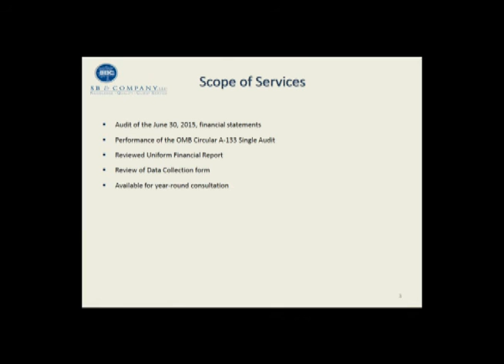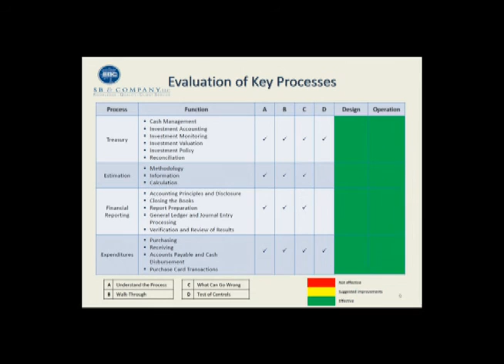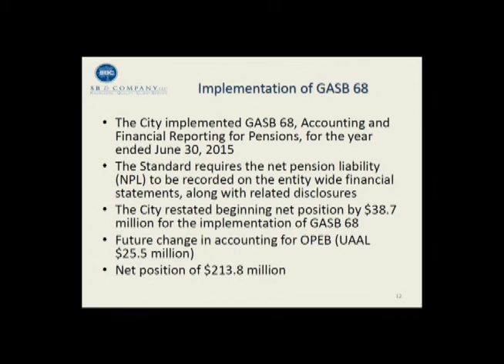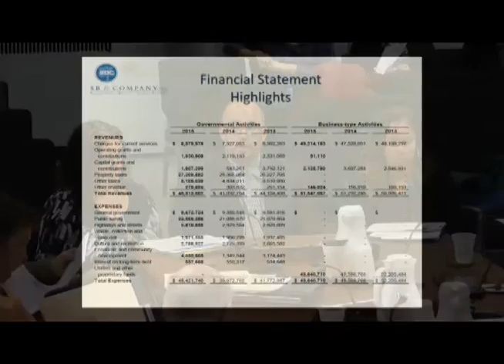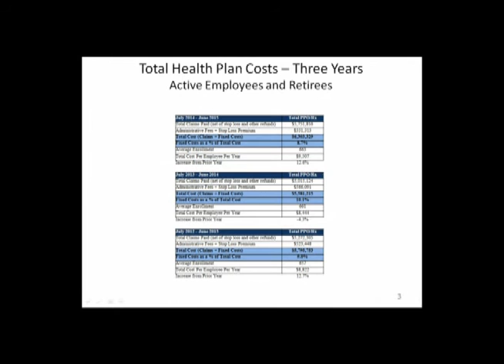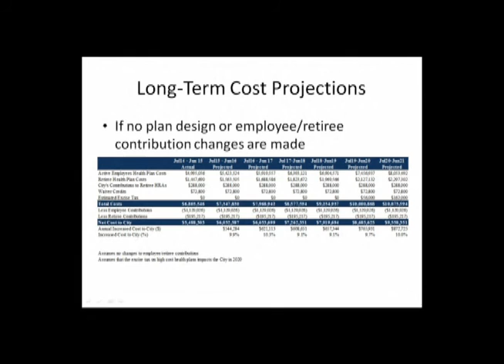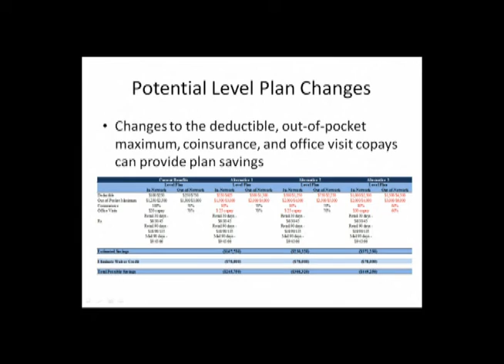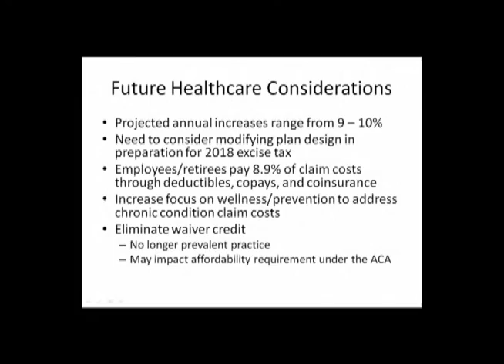December 1, 2015 | Mayor & Council Meeting: Work Session